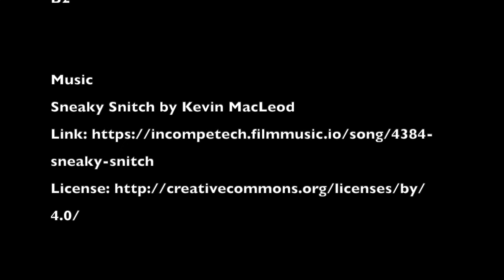Riddle me This - Highly Commended - Green Group - PQA York AM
pqacademy.com to find your nearest Academy.
These Films are made by students at our Academies as part of our Spooktacular Film Challenge. Please take note of the Colour Group in the video description., Red, Blue and Green. These represent our age groupings. We recommend that you take a look at our age rating guidelines before watching these films with your child: For PQA Film Classification download